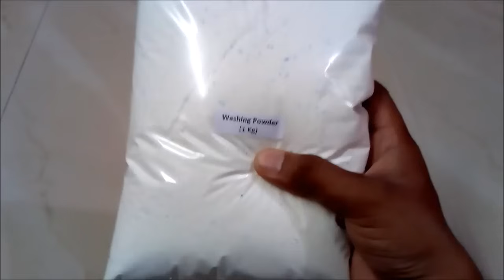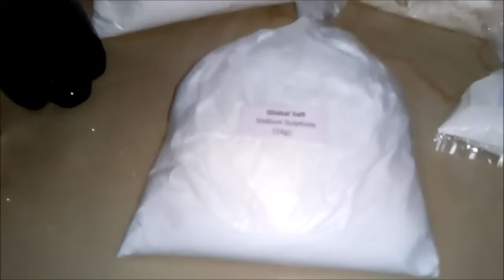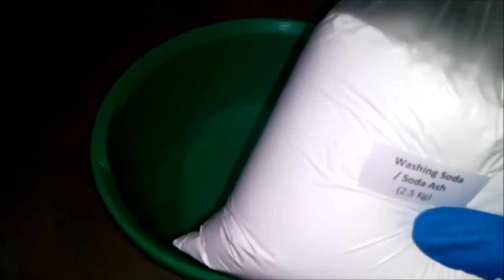Detergent Washing Powder Making Formula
This video describe the Genuine Formula for making high quality Washing Powder or Detergent Powder.

Ingredients used for making 5 Kg Washing Powder -
1) Washing Soda - 2.5 Kg
2) Acid Slurry - 500 gms
3) SLES Liquid - 200 ml
4) TSP - 500 gms
5) STPP - 500 gms
6) CMC - 100 gms
7) Tinopal - 100 gms
8) G-Salt - 1 Kg
9) Fragrance/ Scent - 50 ml
10) Coloured Granuels

Laundry detergent, or washing powder, is a type of detergent (cleaning agent) that is added for cleaning laundry, commonly mixtures of chemical compounds including alkylbenzenesulfonates, which are similar to soap but are less affected by hard water.